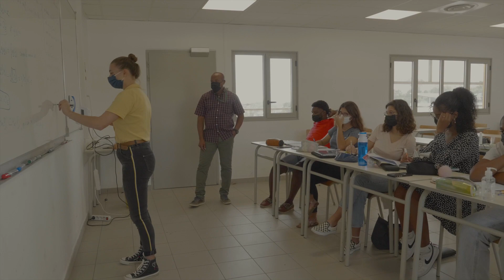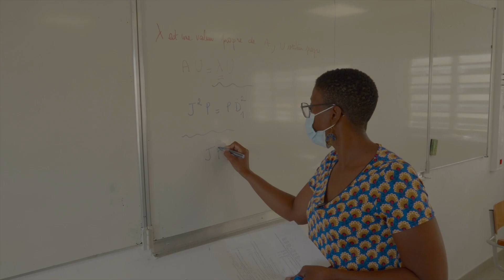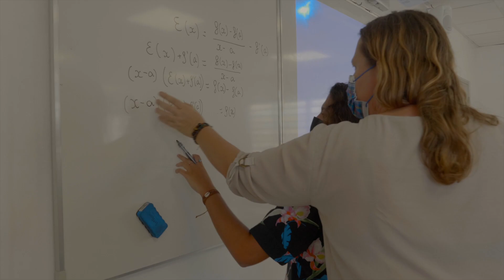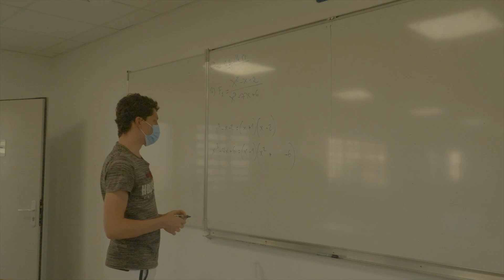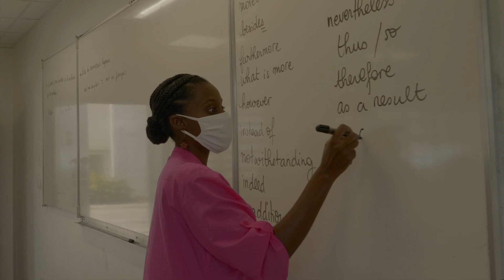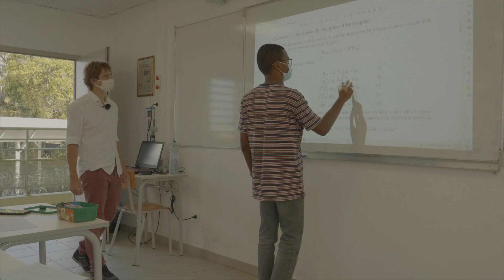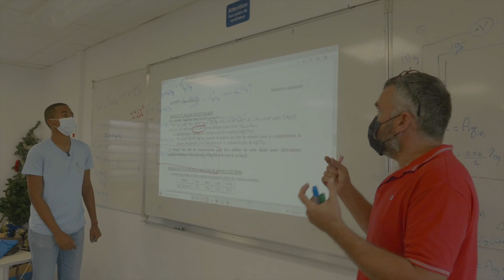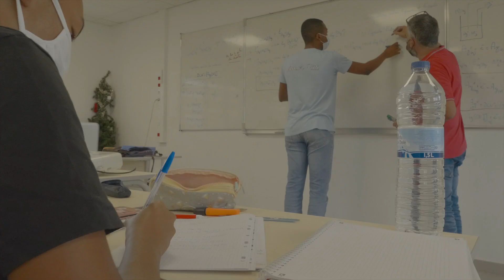Présentation des Classes de CPGE du Lycée Baimbridge - 2022